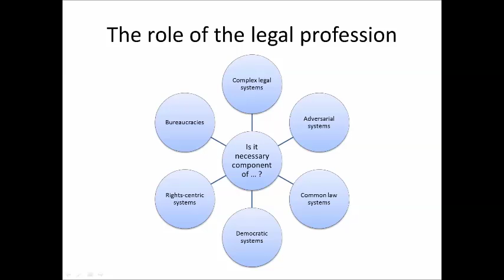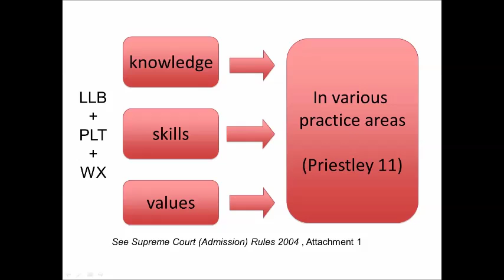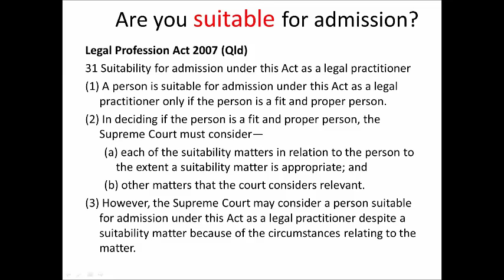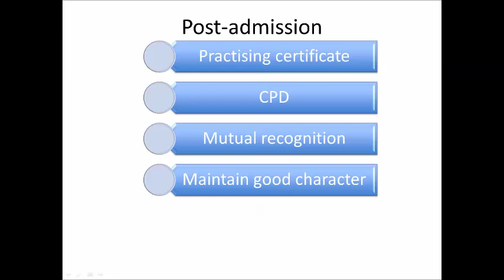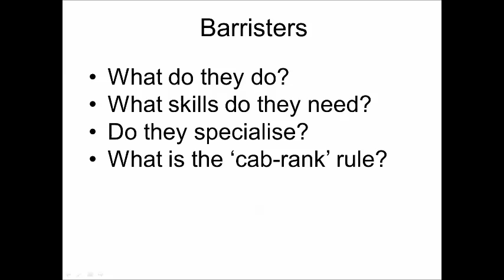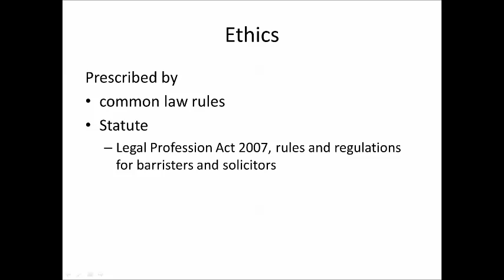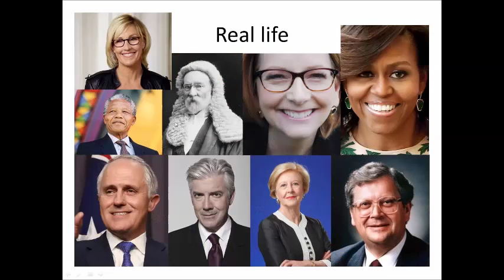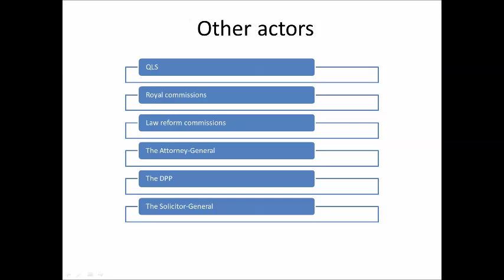LA1101 lecture 11 content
Pre-recorded lecture content for LA1101 Legal Institutions and Processes @ JCU.

This is an introductory law subject for undergraduate students in a regional Australian university.